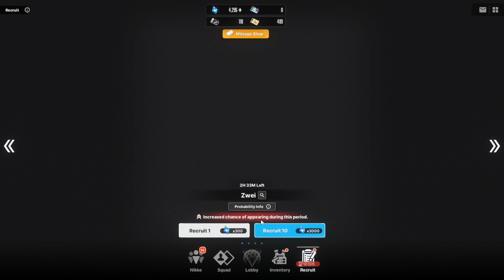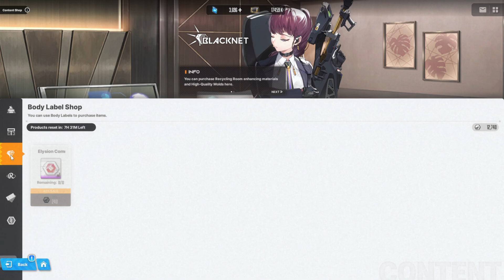Zwei part Zwei , 70 Vouchers - NIKKE GODDESS OF VICTORY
Pulling 70 recruitment vouchers in Nikke goddess of victory and trying to recruit Zwei,

Recorded at 1080p  @60fps Played on all high settings. (recording at 6,500kbps.)